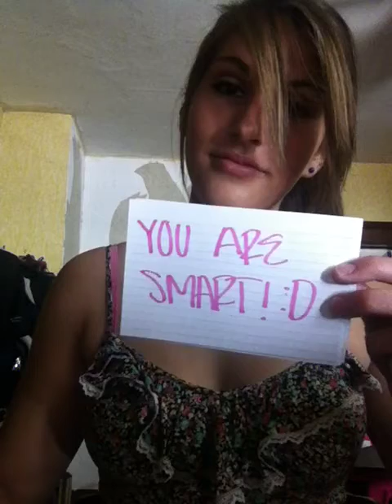You deserve to be here.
its the truth